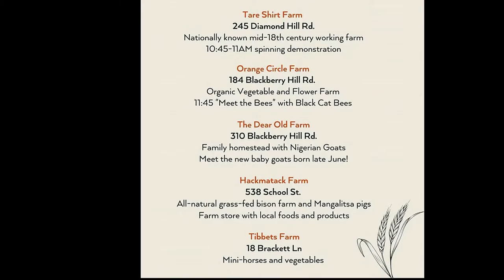Open Farm Day - Hackmatack July 25, 2021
BCTV visited Hackmatack farm to see the bison, pigs, and farm stand offerings.  We interviewed Connor and his father Michael.